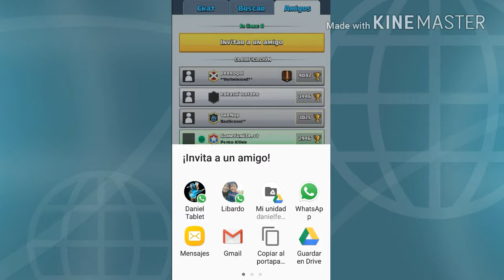Abro un cofre magico y legendario